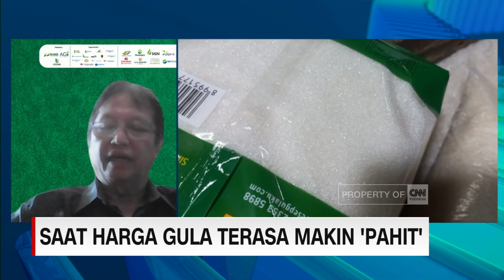Saat Harga Gula Terasa Makin "Pahit"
Harga gula di dalam negeri kian melambung tinggi, bahkan terus mencetak rekor harga tertinggi. Hal ini disebabkan oleh produksi dalam negeri yang lebih rendah dibandingkan dengan tahun 2022 lalu akibat dari musim kering ekstrem. Sementara itu, ketersediaan gula di pasar global belum ada tanda-tanda perbaikan.

Untuk membahasnya sudah bergabung melalui sambungan virtual Sekretaris Eksekutif Asosiasi Gula Indonesia, Dwi Purnomo Putranto